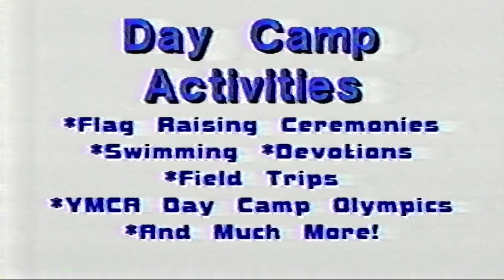Henderson Family YMCA Camp Sonbeam Promo 1991